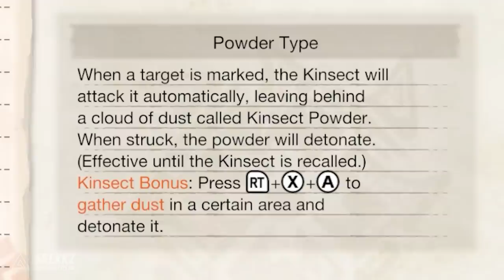Is The Insect Glaive The MOST POWERFUL Weapon Now?!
The Insect Glaive in Monster Hunter Rise Sunbreak is pretty nuts! The new powder type kinsect can dish out some insane damage! Check out some Monster Hunter Rise Sunbreak Insect Glaive demo gameplay to find out more!